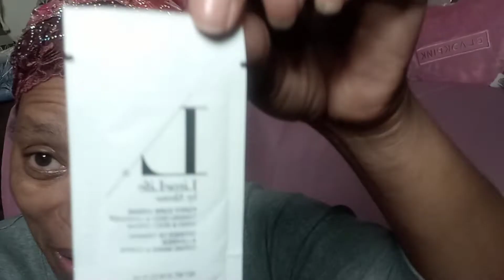Saturday crazy haul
sample skin care from my cousin

pink weekend juicy couture bag from Ross